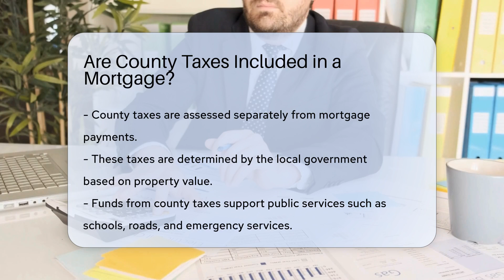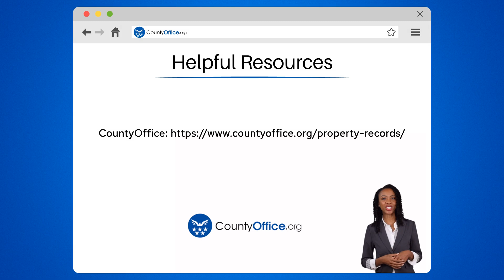Are County Taxes Included in a Mortgage? - CountyOffice.org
Are County Taxes Included in a Mortgage? In this enlightening video, we explore the critical topic of county taxes and their relationship to your mortgage. County taxes are a separate expense that homeowners must manage independently, directly impacting public services within their community. Understanding the significance of these taxes is vital to avoiding financial pitfalls and potential legal consequences. Stay informed on your county's tax rates and deadlines to ensure compliance and timely payments. Join us for an insightful discussion on the importance of budgeting for county taxes and safeguarding your property from possible penalties or foreclosure. Don't miss out on valuable insights into this essential aspect of homeownership.